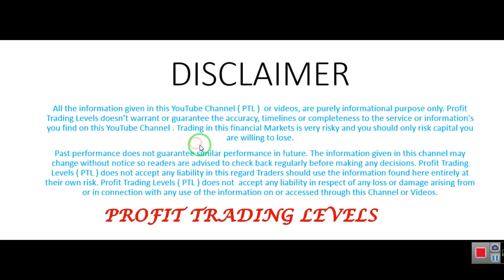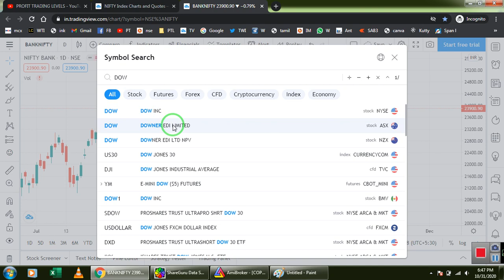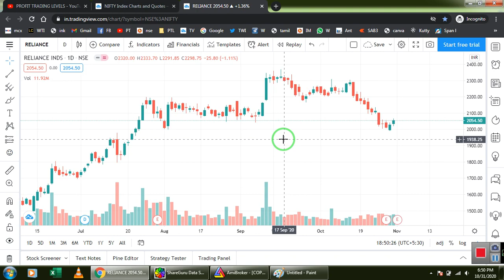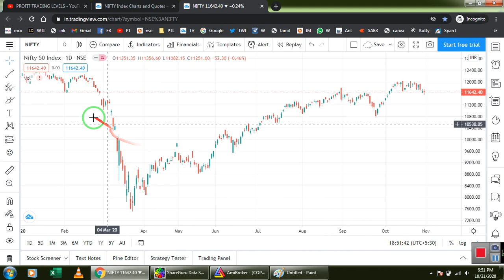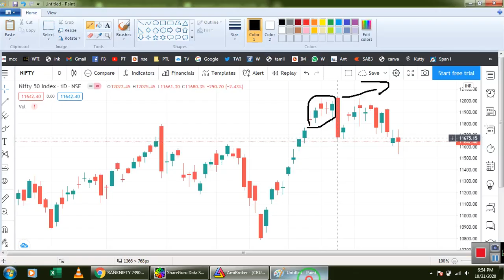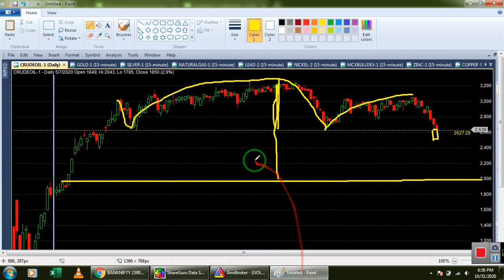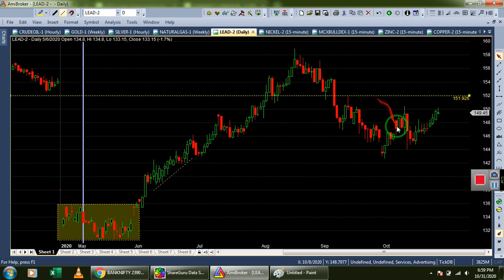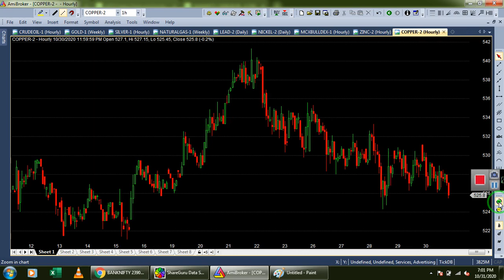WEEKLY REVIEW , DOW JONES, BANK NIFTY , US ELECTION , NOV 3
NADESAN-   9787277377